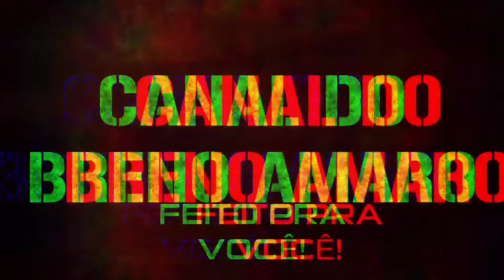MANEQUIM POSSUÍDO! ESPÍRITO APARECE NO VÍDEO , FANTASMA APARECE NO VÍDEO, PRÉDIO ASSOMBRADO!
E ai Galera beleza!! buuuuuuuuuh!!!

Nesse vídeo trago pra vocês um vídeo super assombrado,  invadir prédios é muito perigoso se você for fazer isso garanta a sua segurança em primeiro lugar.
não sei o que aconteceu aqui nesse lugar no passado,  mais não foi algo de bom não,  é de arrepiar ein! vozes,  sussurros, barulhos em portas,  vultos e objetos sumindo durante a gravação,  tudo isso aconteceu, confira no vídeo!